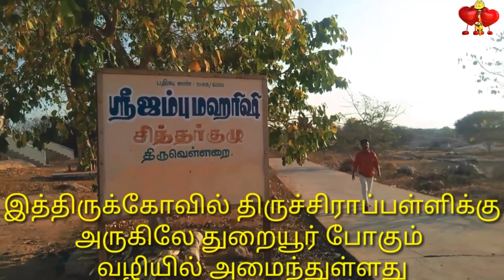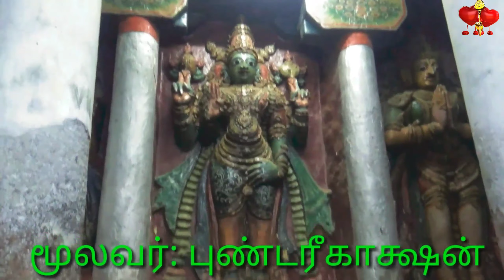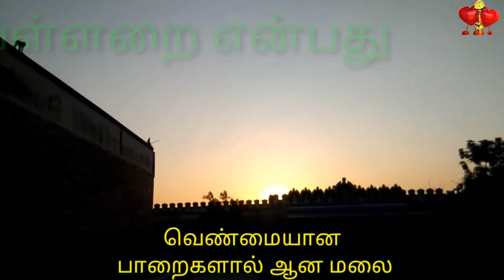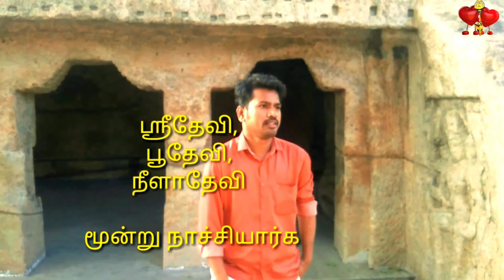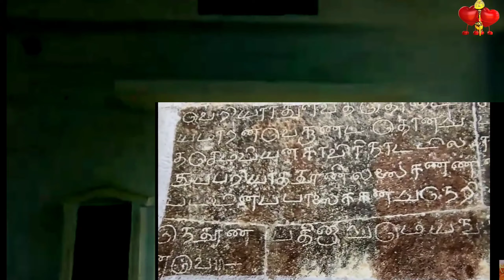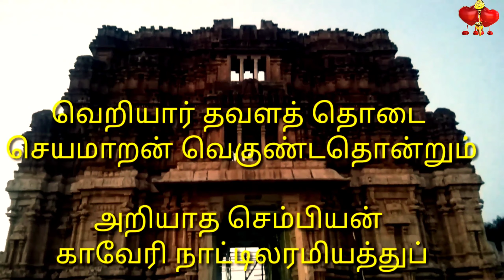திருவெள்ளறை ஸ்ரீரங்கத்திற்கு முற்பட்ட கோவில் Thiruvellarai temple history in tamil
ஆதி திருவரங்கம் என அழைக்கப்படுகிறது. இக்கோவில் 2 ஏக்கர்கள் (8,100 m2) பரப்பளவில், இரண்டு திருச்சுற்றுகளுடன் உள்ளது. கருவறையில் உள்ள ரங்கநாதபெருமாள் உருவமானது  சயன கோலத்தில் 29 ft (8.8 m) சுதையில் உருவானவரே என்றாலும், தைலக்காப்பு எல்லாம் இல்லாமல் அழகாக இருக்கிறார். இவர் நீட்டிப்படுக்க 24 அடி நீளம் உள்ள படுக்கை வேண்டியிருக்கிறது

 திருவாசகம் தந்த திருக்கோவில் - நரம்பு புடைத்த சிற்பங்கள் நிறைந்த கோவில் - நந்தி இல்லை, கொடிமரம் இல்லை ஆனால் இது கோவில் தான் -  ஆவுடையார் கோவில்